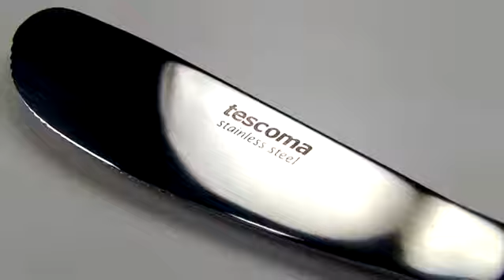Tescoma Dětský příbor BAMBINI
Roztomilý dětský příbor Tescoma Bambini pro veselé stolování. Příbor je ozdoben veselými motivy zvířátek a je vyroben z prvotřídní nerezové oceli. Vhodné pro mytí v myčce nádobí – snadná údržba. Sada obsahuje – vidličku, nůž, polévkovou lžíci a čajovou lžičku. Určeno pro děti od tří let. Koupíte na MALL.CZ a MALL.SK